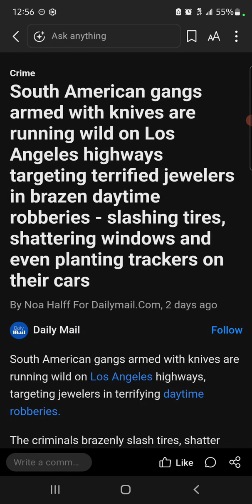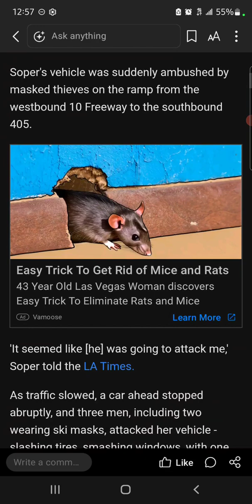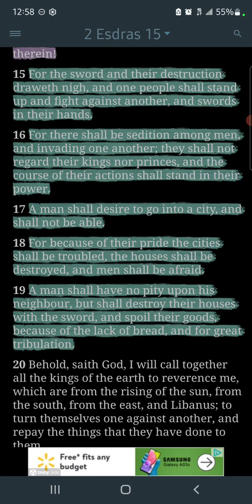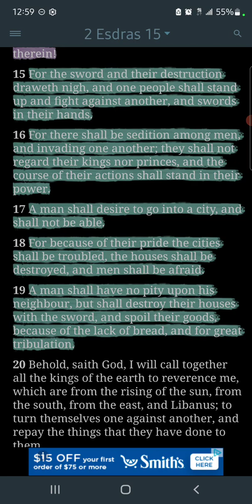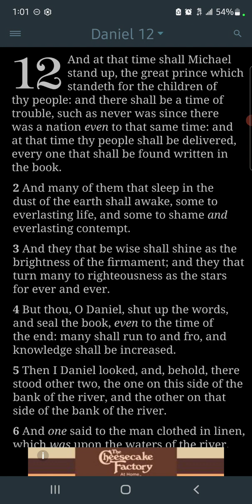Purge Level Unlocked